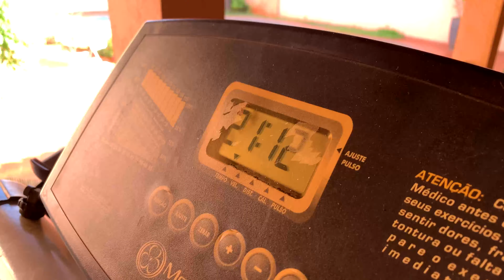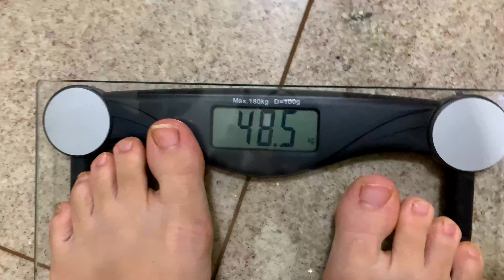QUEM GANHAR VS QUEM PERDER MAIS PESO EM 24 HORAS VENCE! - DESAFIO!